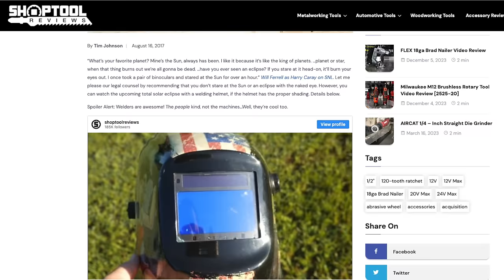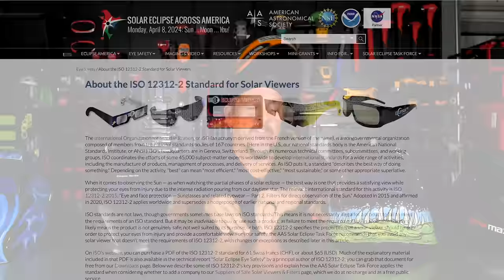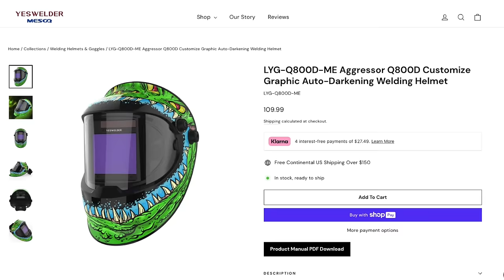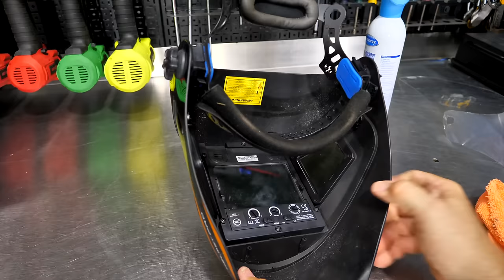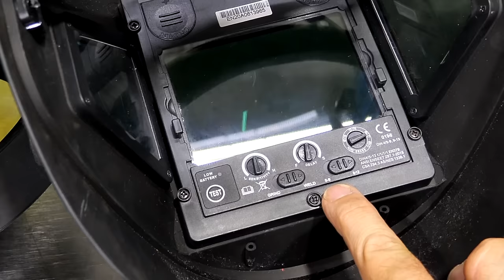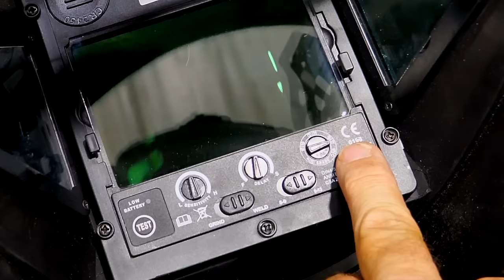How To Watch the 2024 Eclipse With a Welding Helmet SAFELY! [ISO 12312-2]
It seems to be all the rage, the Solar Eclipse happening on April 8, 2024. The states in the middle of the USA will get to see most of the eclipse this month. However, it's not smart to gaze into the sun without proper eye protection. You can use a welding hood or helmet to watch the eclipse safely, but it must be a shade of 12 or higher, as recommended by NASA. ISO 12312-2:2015.